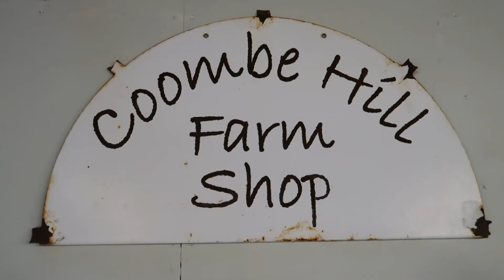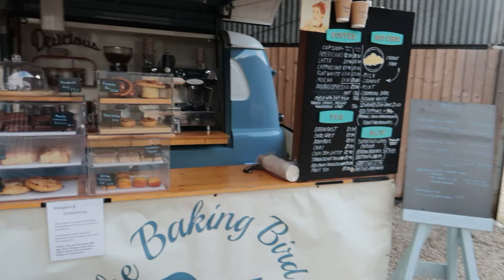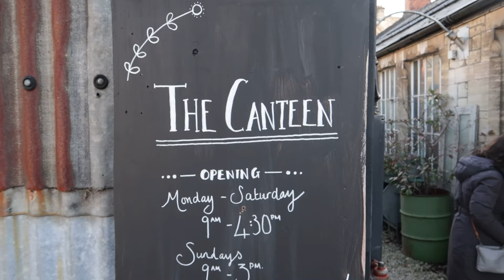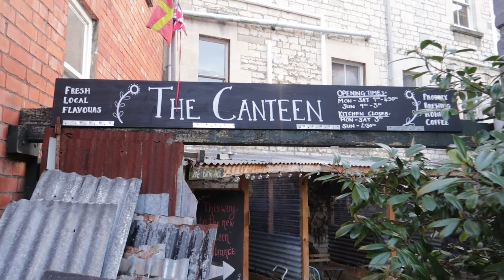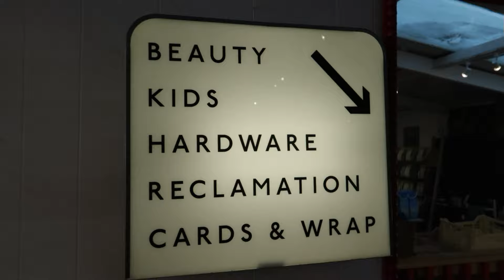Four Days in the life of The Baking Bird. Baking days and trading with our cake and coffee van EP40